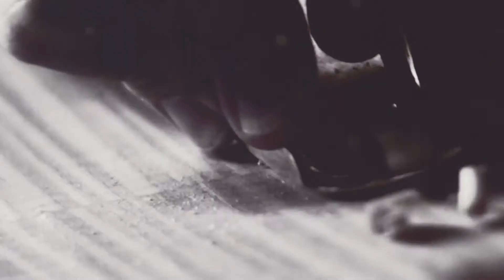رزقي+: صاحب معصرة زيتون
رزقي +